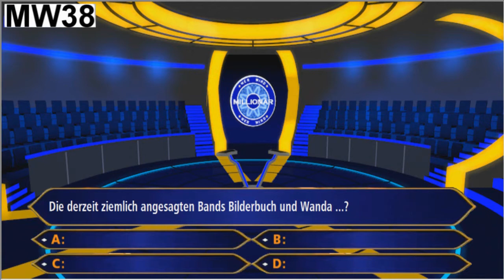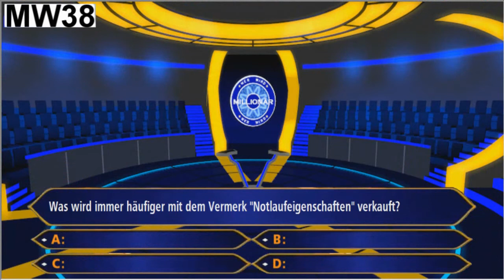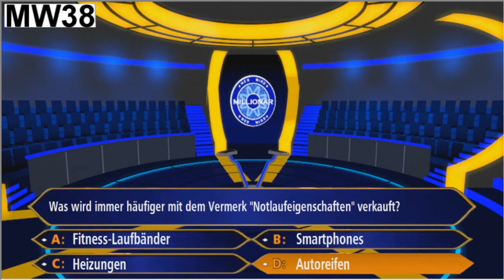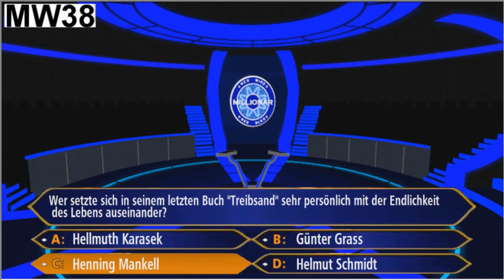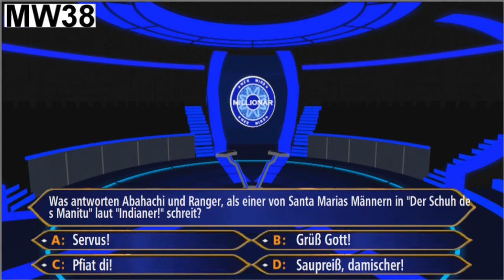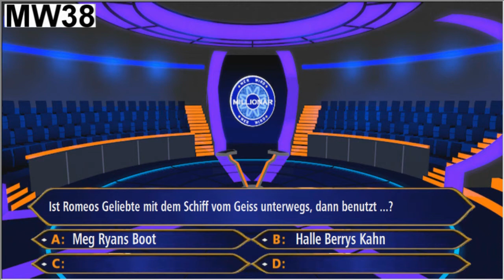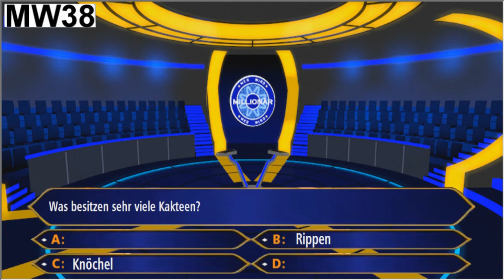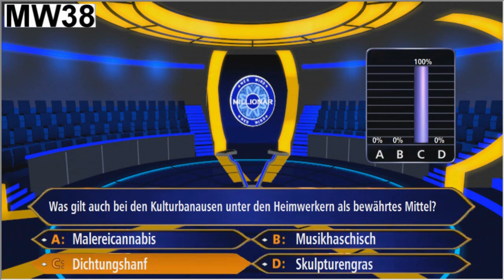WER WIRD MILLIONÄR? [S2-002] - Uhh es wird dunkler xDDD ► Let's Play Wer Wird Millionär?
► Folgen-Beschreibung ◄ (is etwas lauter O.o)
"Uuh es wird dunkler", ja weil ja auch schon 19:09 is und immernoch keine Folge hochgeladen wurde. Schämst du dich nicht? Du gesagt immer um 19:00 Uhr. Nein! ich habs geschrieben! Und wer mich kennt, weiß auch dass es nicht immer einhaltbar is xD
Sorrrrüüüüüüüü :D